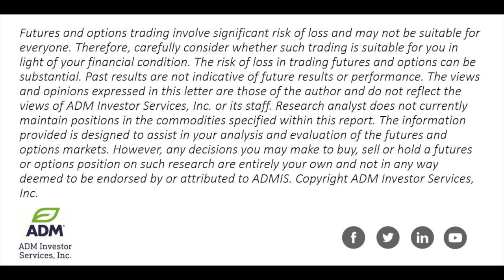Weekly Market Kickoff 4/26 - Rally in Grains, Advance in Gold Prices and more..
The ADMIS Research Team of Steve Freed, VP of Grain Research and Alan Bush, Senior Financial Futures Economist, share their thoughts on market trends this week.